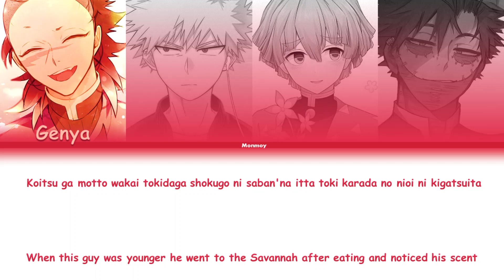Bakugo, Zenitsu, Dabi, Genya - HAKUNA MATATA - MHA and Demon Slayer Color Coded Lyrics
Song: Hakuna Matata
Artist: Hiro Shimono and Nobuhiko Okamoto
Album: Disney Koe no Oujisama Vol. 2

Fanart credit:

Demon Slayer belongs to Koyoharu Goutoge.